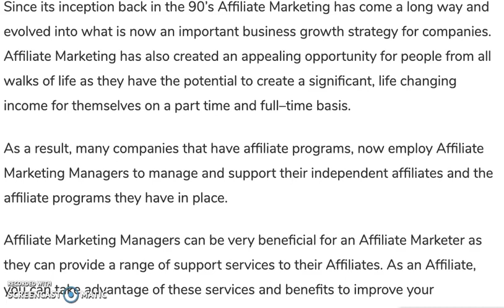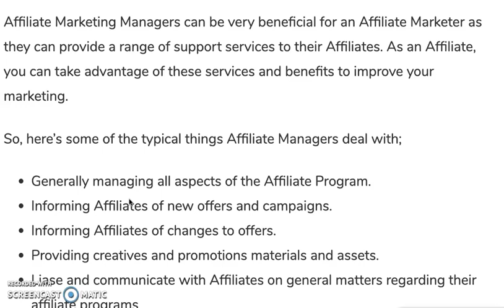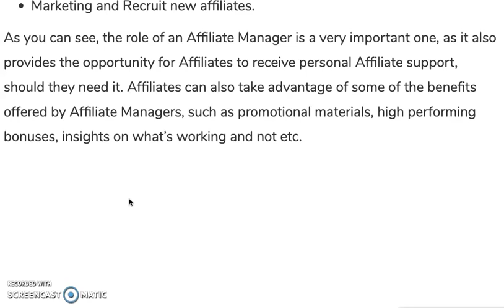How Affiliates Can Benefit From Affiliate Marketing Managers